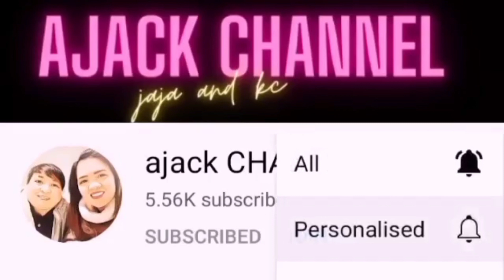GARLIC BABY POTATOES & FRIED PORK CHOP + MUKBANG | COOKING | AJACK IN TANDEM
Guys.. please Connect to our Lucky Members! Thankyou,